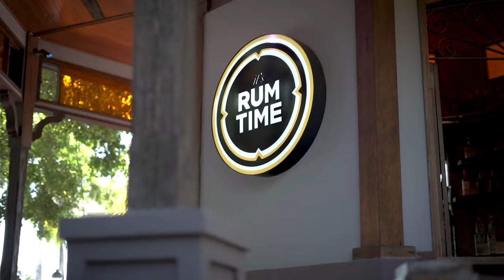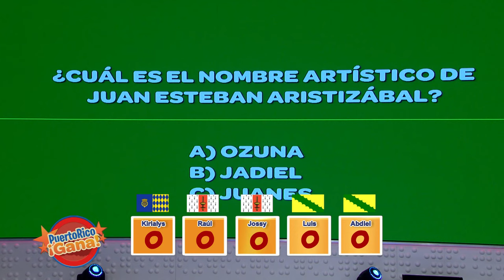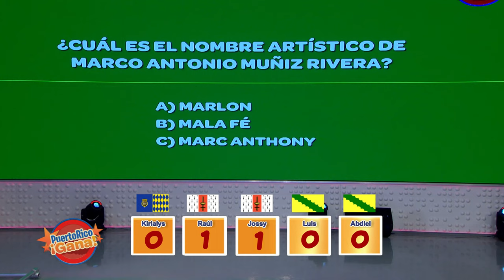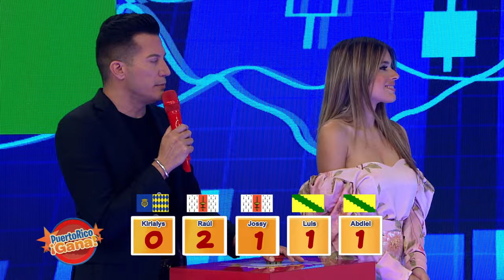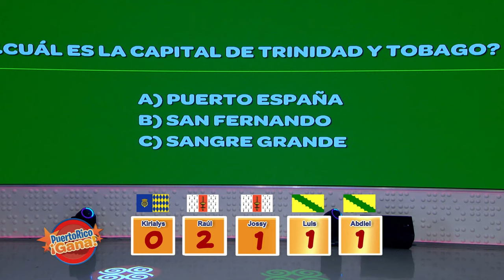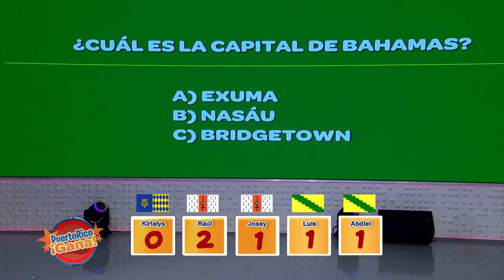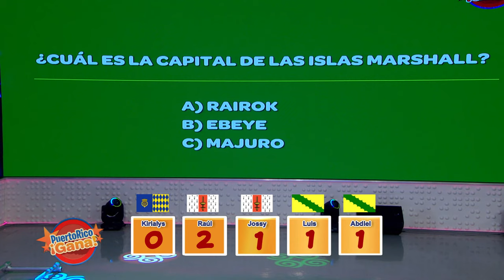02 PR GANA 10 13 21